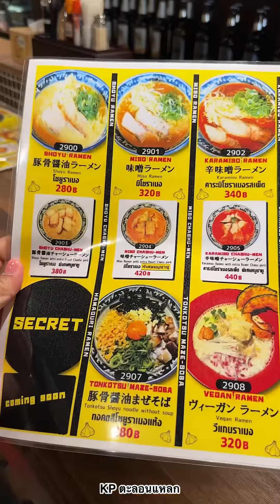ราเมนกระเทียมเจ้าดังจากโอซาก้า มาเปิดที่ไทยแล้ว ร้าน Tenyo Ramen ที่ The Up พระราม 3 | KP ตะลอนแหลก